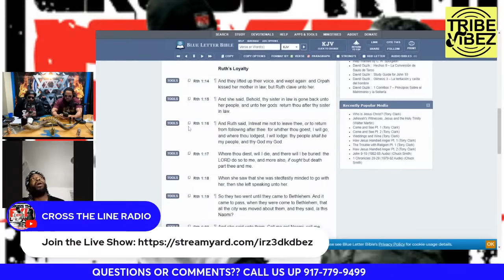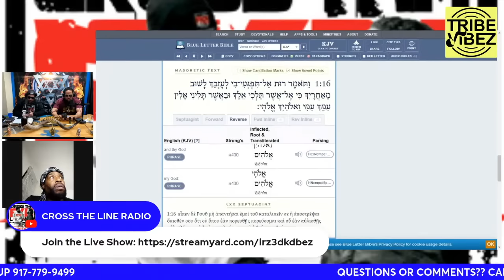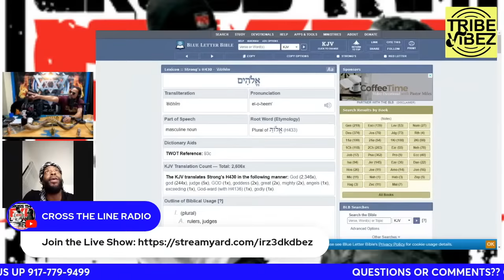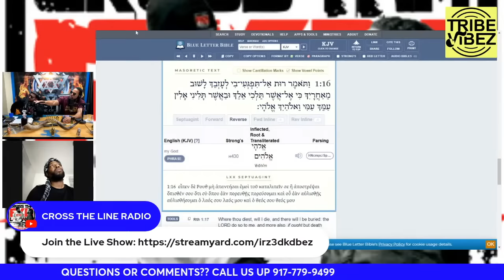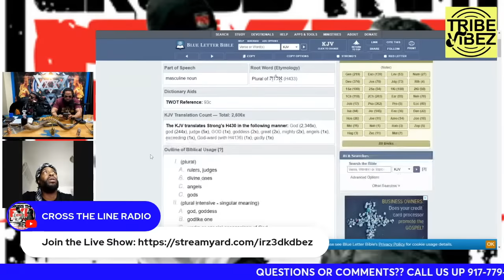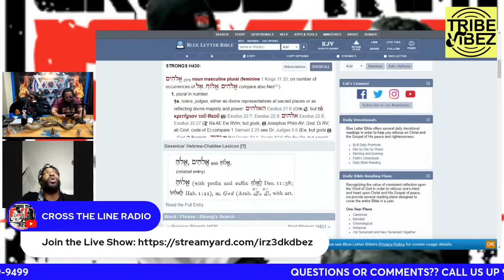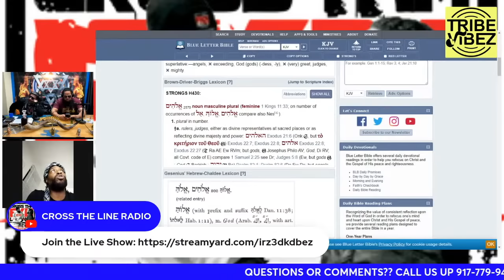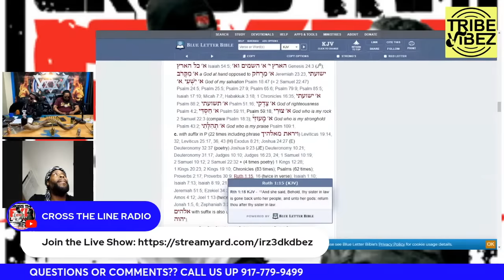Fake Moore Gets Destroyed By Captain ChaaTaza - Ruth Is Not A Moabite